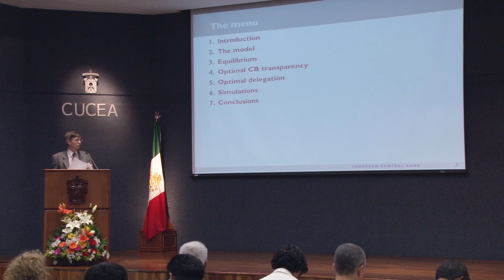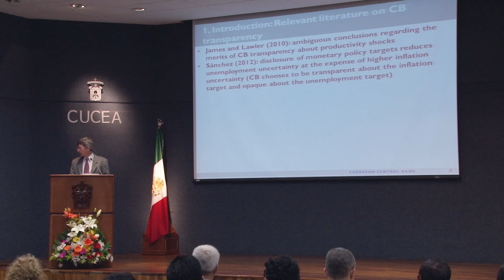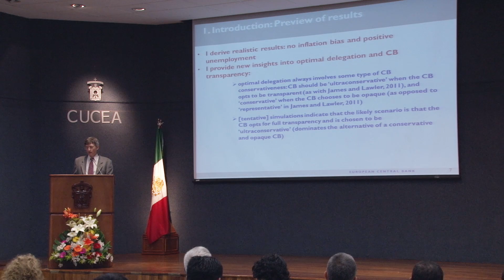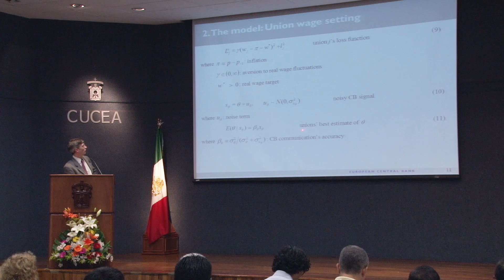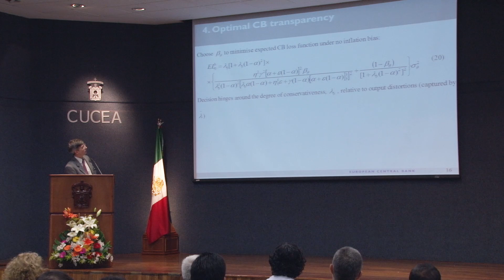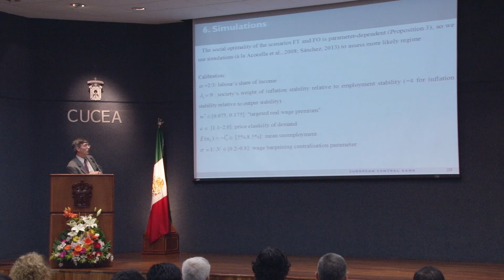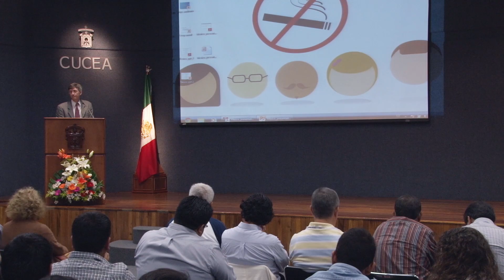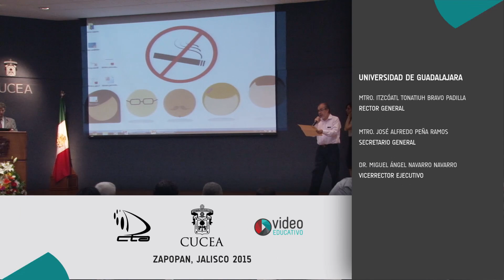Dr. Marcelo P. Sánchez - Calibración Basada en Estimaciones Econométricas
El Centro Universitario de Ciencias Económico Administrativas presenta al Dr. Marcelo P. Sánchez  dentro del XXV Coloquio Mexicano de Economía Matemática y Econometría, con la conferencia magistral "Calibración Basada en Estimaciones Econométricas", realizada en el Núcleo de Auditorios del Centro.
22 de Septiembre

CUCEA 2015